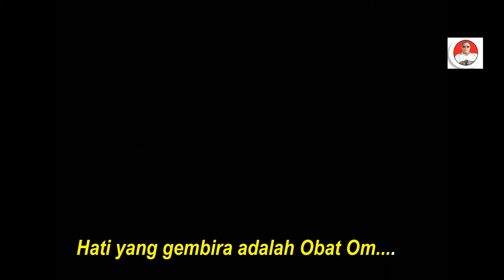tik tok lucu Lagi Viral tik tok lucu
Video ini hanya untuk menghibur supaya hidup kita dijaman COVID-19 ini bisa terobati dan tidak terlalu tegang. apalagi aparat kita bekerja keras dilini terdepan menjaga seluruh masyarakat NKRI. Semangat terus TNI POLRI.                                                                                                                ● Saya ucapkan banyak terimakasih